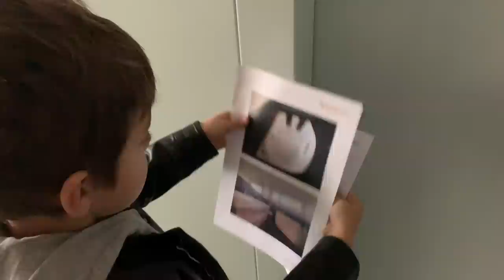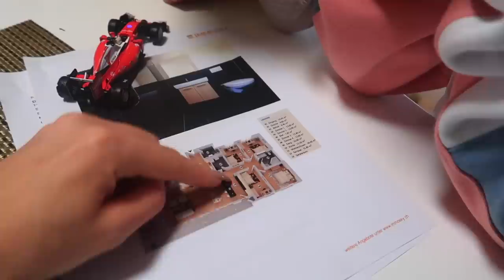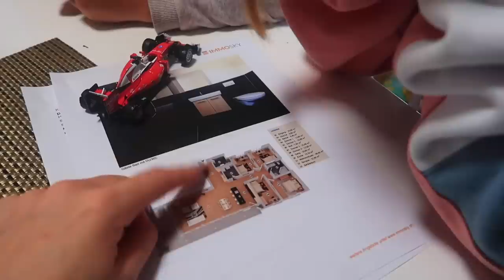Мы ПЕРЕЕЗЖАЕМ??? / готов Наш НОВЫЙ Мерч /Как готовится к ХЭЛЛОУИНУ